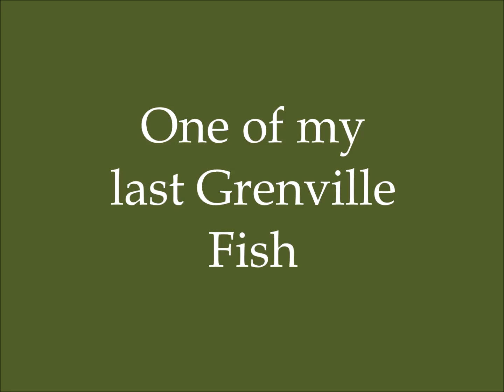One of my last Grenville fish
A bit of a chit chat about one of the last fish I landed at Grenville before letting my place go to allow someone else the pleasure of fishing this unique venue.